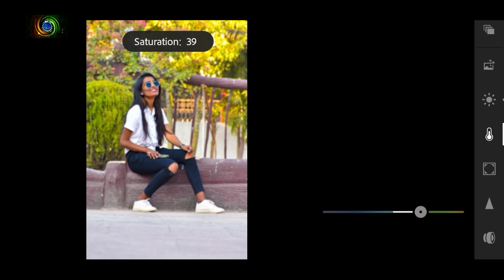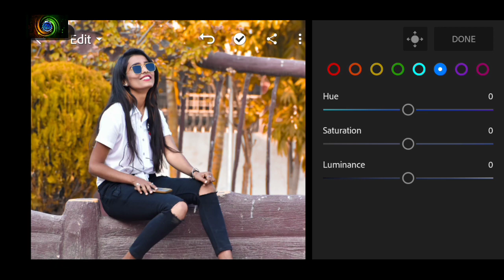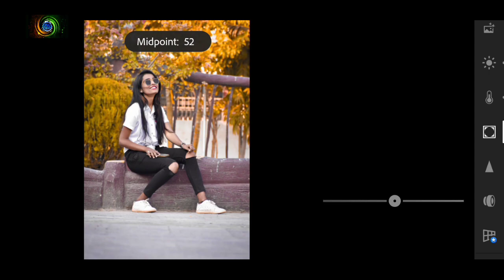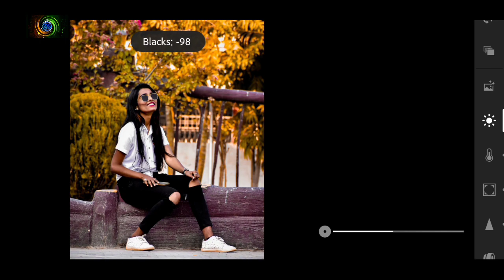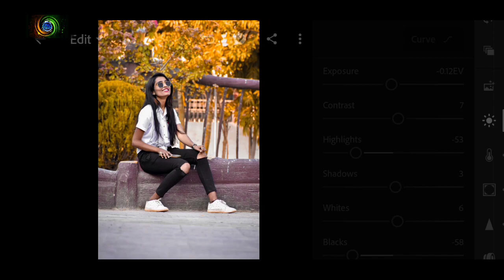Lightroom photo editing tutorial|| preset download free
SIGN IN

.OR.

Ramesh Choudhary